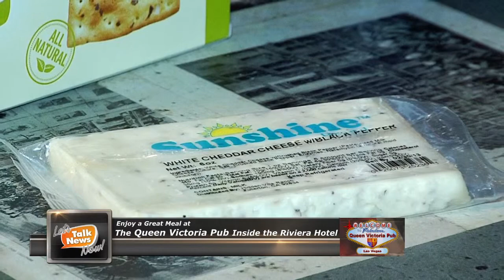Vegas TV 8-1-2012 LTNN Seg-4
Rick Singer, Ella Roberts, and Kim Smith talk with Chef Q about Cheese and Wine to close out this episode of Let's Talk News Now at the Queen Victoria Pub.